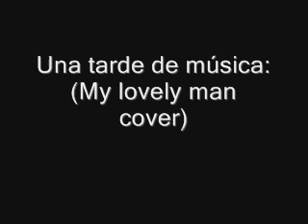My lovely man cover - XCarlos19 ft Franco Falcón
5to tema subido de la tarde jamming :b